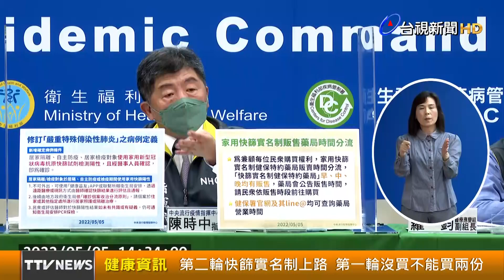第二輪快篩實名制上路 第一輪沒買不能買兩份【健康資訊】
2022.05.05【健康資訊】本土疫情升溫，國內快篩試劑一劑難求，快篩實名制第二輪即將上路，若第一輪沒有購買的民眾，第二輪將重新計算，不得購買兩份。